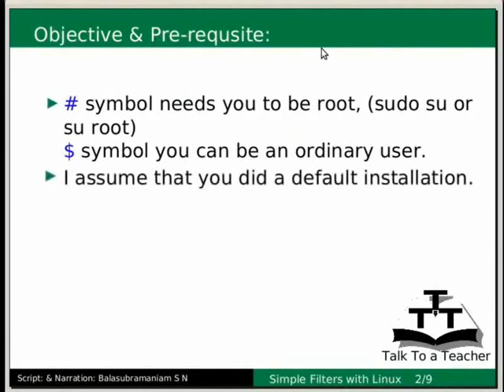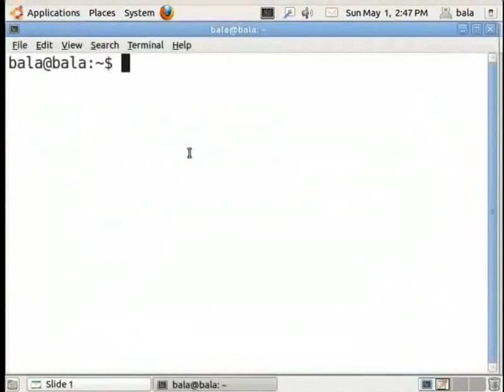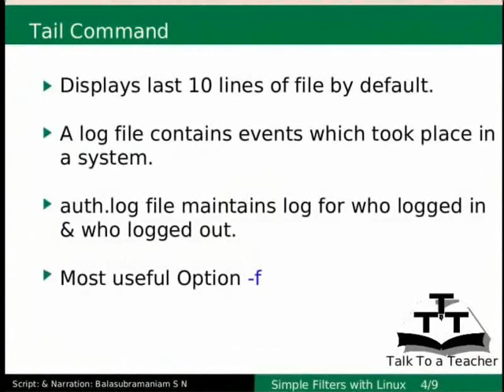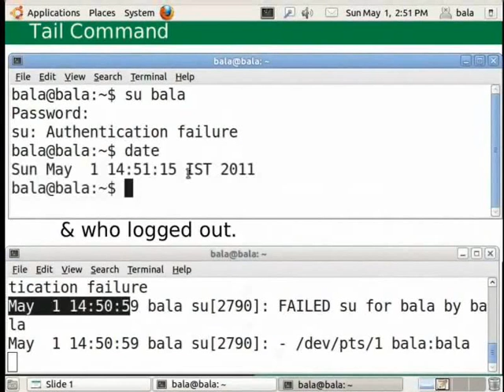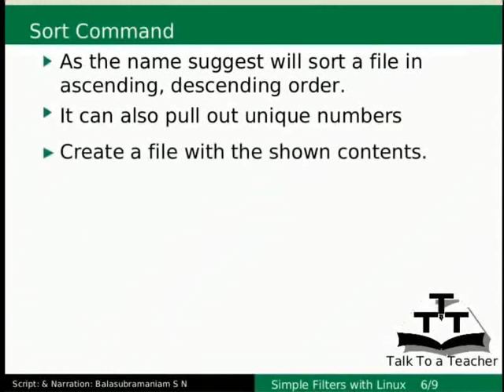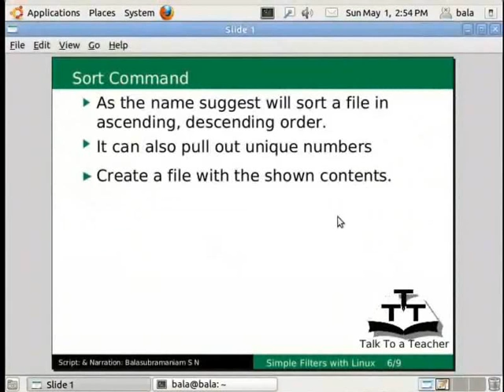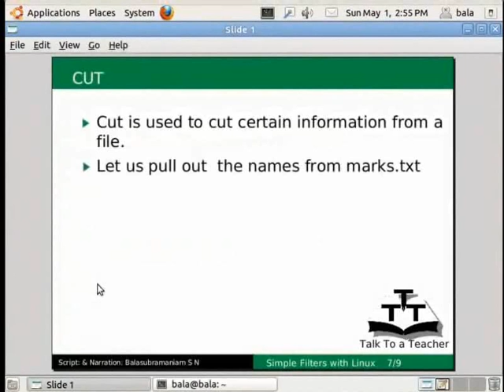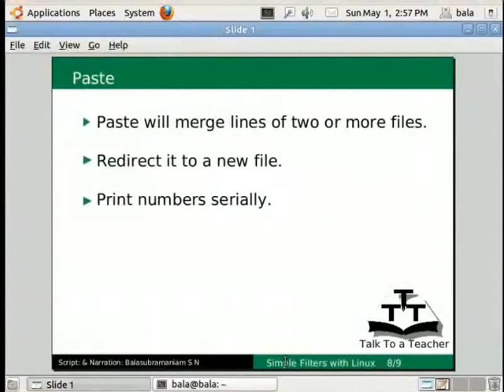Simple filters - Assamese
সহজ ফিল্টাৰ
Head (হেড)
tail (টেল)
sort (সর্ট )
cut (কাট )
paste (পেস্ট)